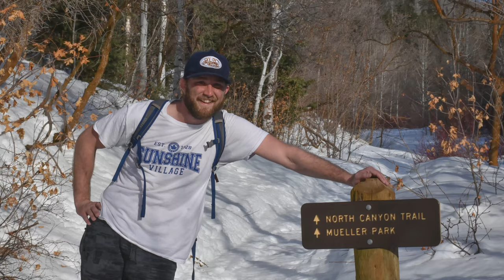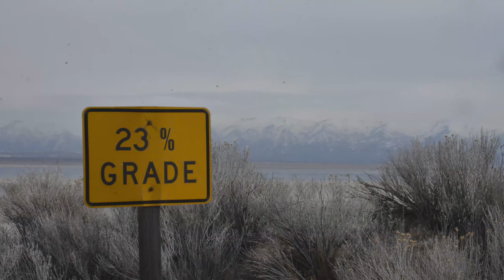Salt Lake City Ski Trip: Weekend 2 - Deer Valley & Antelope Island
John, Brady, Tony, and Nicole take on Deer Valley. Antelope Island day trip.